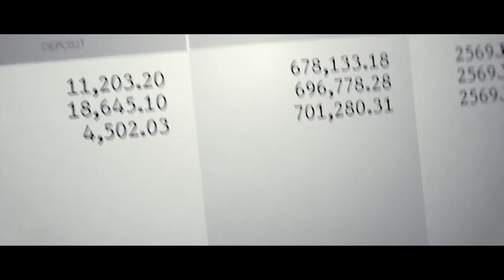Boy became billionaire by selling movie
Bollywood,
Crime Movie explain in hindi,
Explained,
Hindi Explanation,
Period ,
black comedy fantasy,
Historical War,
Spy,
Alien,
Monster,
Disaster,
Heist,
Apocalyptic,
Science Fiction,
Martial Arts,
Mid Post Credit Scene,
movie edit
Movie explain in Hindi/Urdu,
horror
psychological killer
serial killer
Thriller
adventure
dubbed
hollywood
horror
korean
new
sci fi
survival
time travel
movie insight hindi
movie mania
movie new
movie recap
movie review
movie summarized hindi
movie summary